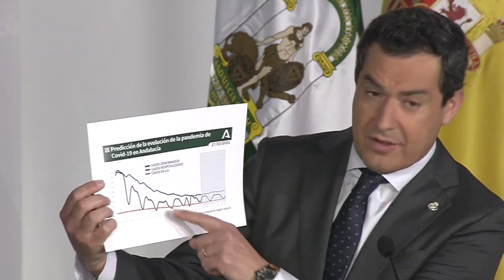Intervención de Juanma Moreno, tras la reunión del Comité de Expertos 17/03/2021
Escúchanos Ésta y otras noticias están disponibles en tfnoticias.com